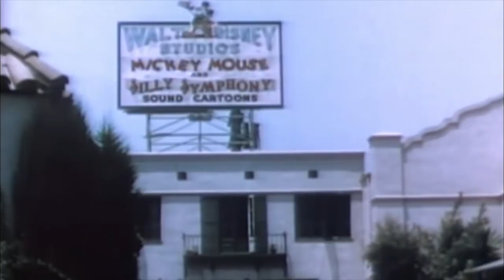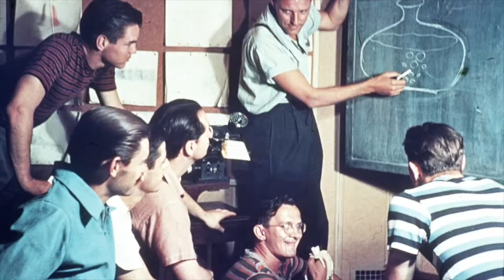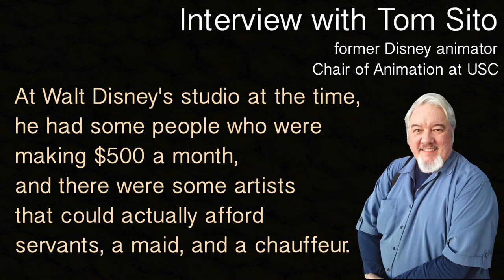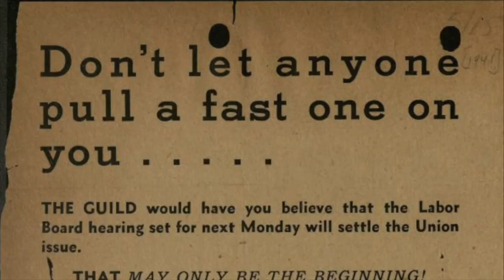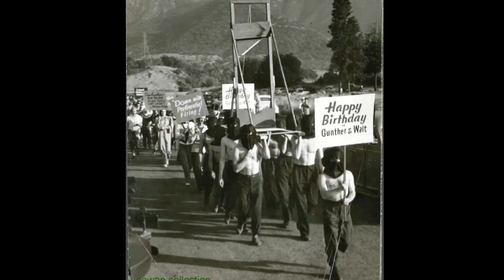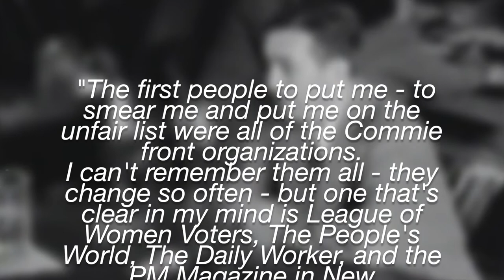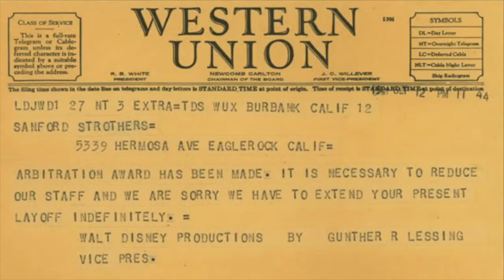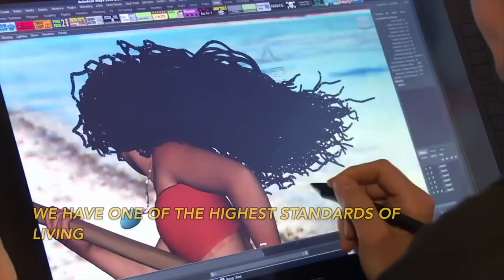Final State NHD Documentary: The Disney Animators' Strike of 1941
(for state)